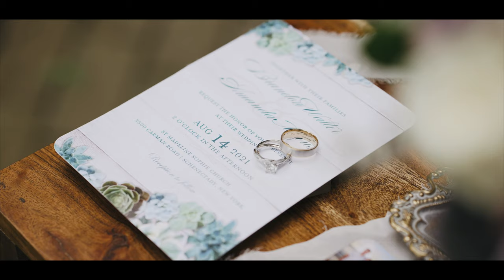Amanda + Brandon / Altamont Manor / Highlight Wedding Film